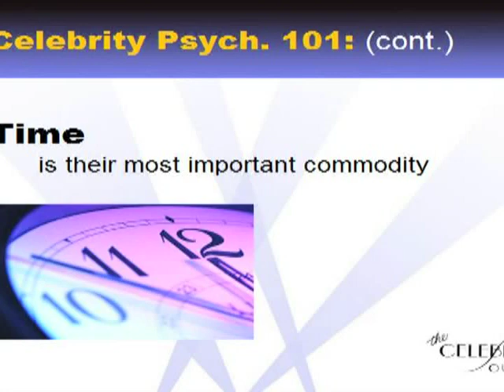Hire a Celebrity for Your Event : Understanding the Celebrity Mind: Time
Celebrities' most valuable resource is time, and hiring a celebrity requires respecting his or her time. Understand the pressures on a celebrity's time with a celebrity liaison in this free event planning video.

Expert: Rita Tateel
Bio: Rita Tateel has been working with celebrities for more than 23 years and is the founder and president of The Celebrity Source.
Filmmaker: Craig Weisman